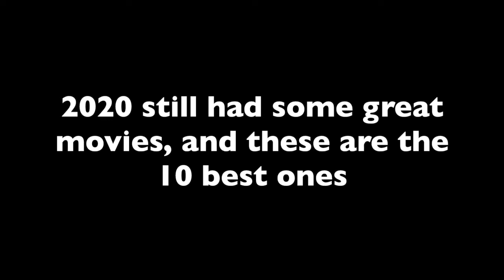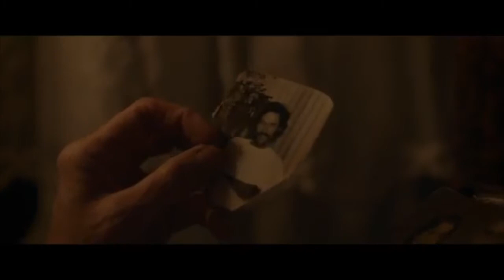Top 10 Movies of 2020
These are the best movies that came out in 2020